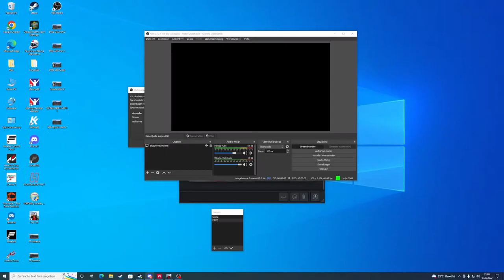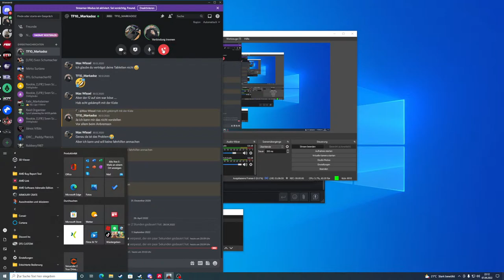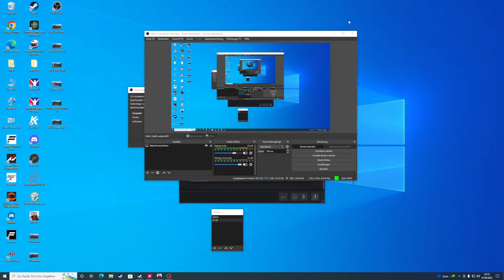F1 22 Brasil PSGL F2